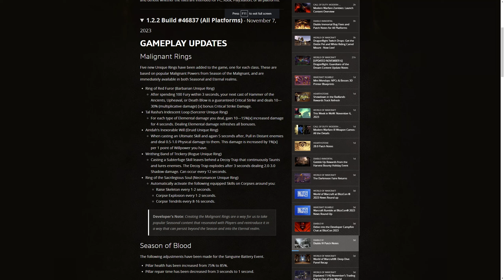Diablo 4 How to Get Malignant Rings - Patch 1.2.2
This video explains how to get the new Malignant Rings in Diablo 4.  Five new rings, one for each class, showcasing powers from the Malignant Hearts that were available in Season 1.  We can obtain these from fighting Varshan who is located right next to the Tree of Whispers in the Malignant Burrow.